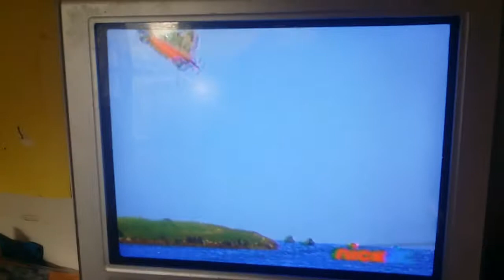May 26, 2017